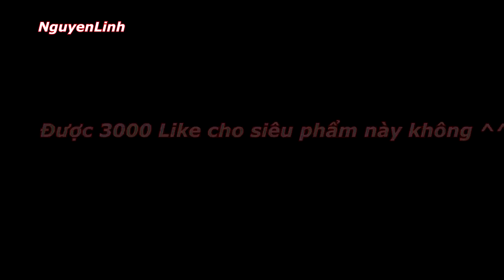M4A1 Gold trở thành siêu phẩm cận chiến Zombie !? " Truy Kích VN "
AK47 Gold có khí cận chiến không ngon bằng M4A1 Gold nhỉ ??